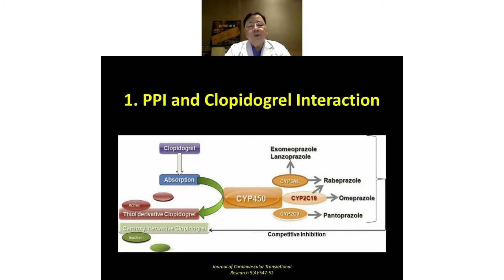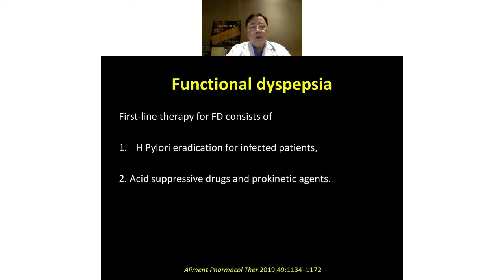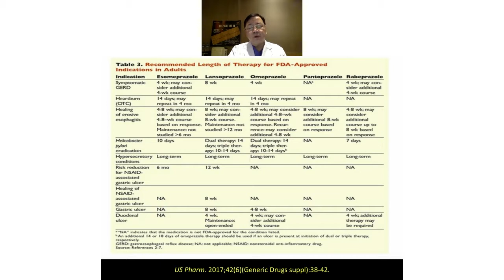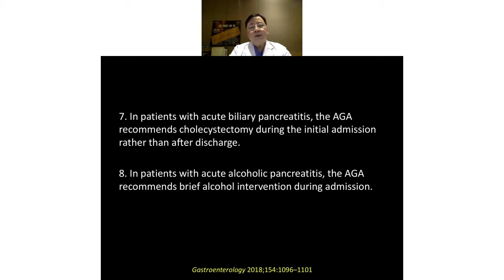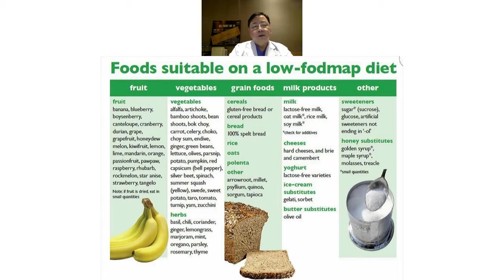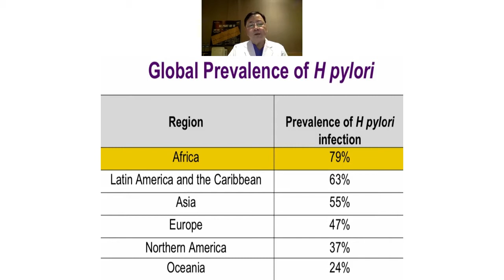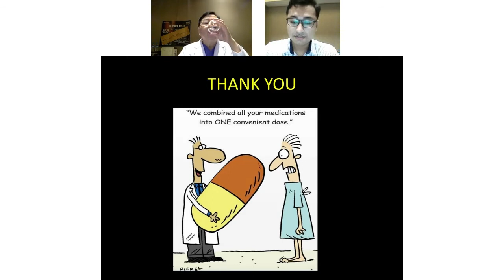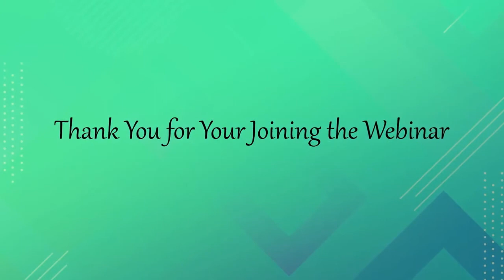Current Trends in Gastroenterology 2020 Webinar Video Record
SPEAKER
Prof. Thein Myint
M.B.,B.S, M.Med.Sc(Int.Med), MACTM(Aus),MRCP(UK), FRCP(Edin), Dr.Med.Sc (Gastroenterology)
Professor & Head
Department of Gastroenterology, YGH
Director of WGO Myanmar Training Center
President of Myanmar GI & Liver Society
Counsellor for APSDE

This webinar program is organized by Myanmar GI and Liver Society (MGLS) and Yangon General Hospital, Gastroenterology Department (YGH-GI) and supported by Panzo (Oral/IV) and Zi Liv of Zifam Pinnacle Pty Ltd.